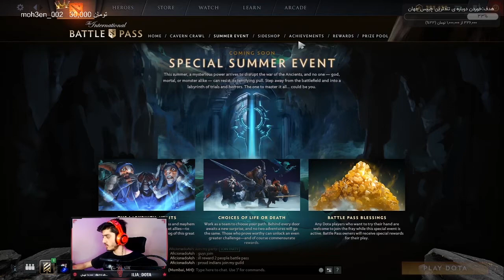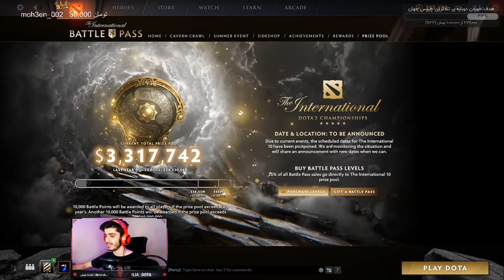آموزش تمام قسمت های بتل پس 2020 (گرفتن اسکین رایگان از ساید شاپ, گیلد...)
دوستان هر سوالی دارید بپرسید تا جواب بدم!